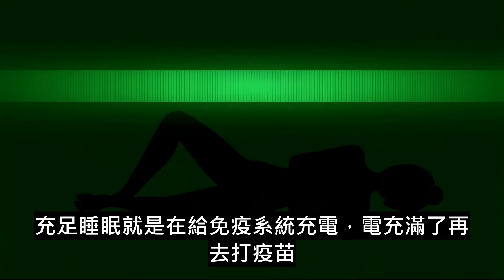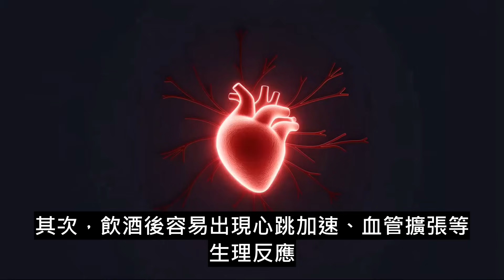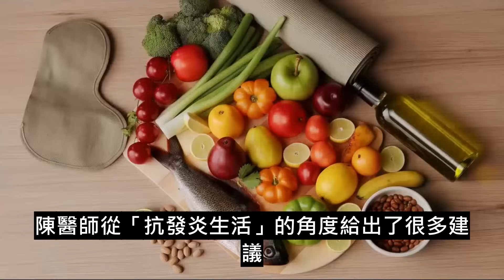醫師警告！這3種人打疫苗恐釀悲劇，2大禁忌千萬別犯！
這支影片帶你一次看懂疫苗接種的關鍵判斷：三類需審慎評估或暫緩接種的族群（曾對疫苗成分發生嚴重立即性過敏、正處於發燒或急性疾病／慢性病失控、以及極度衰弱或末期患者），並拆解兩大「接種地雷」──熬夜與飲酒──為何會讓保護力打折、增加不適。我們也提供實用 SOP：打前自我檢查、與醫師討論與改期原則、接種當天留觀與補水、打後一週的休息與觀察，外加抗發炎生活與免疫力加分的小撇步。影片同時釐清一般過敏與「對成分嚴重過敏」的差別，提醒帶病硬打可能混淆症狀，並教你與家醫、內科或過敏免疫科溝通的問診重點；若當下不適合接種，也提供以睡眠、飲食、運動與壓力管理打造低發炎體質、提升自我保護的實用方向。內容亦包含接種流程提醒：填寫同意書、接種後留觀 15–30 分鐘、回家多補水與休息，記錄不適與就醫警訊，幫你把風險降到最低。理性評估、與醫師共同決策，讓疫苗成為盾牌而非壓力來源。也歡迎分享給需要的家人與朋友。